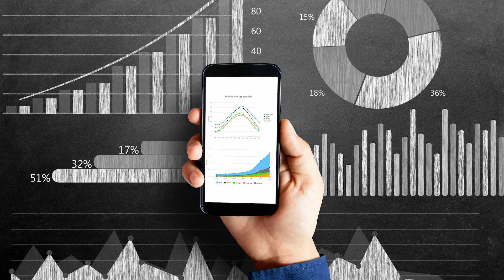Notes in investing 1.2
This audio book presents the quintessence of more than 25 years of investment experience of an entire team of professionals, their knowledge and practice. Most of the material has emerged as answers to the most common most common questions related to investing. The book contains useful knowledge for both beginners, as well as for investors with experience, and is aimed at forming a correct idea about the financial market and how it can benefit each individual and society as a whole. The book will allow you to understand why investments are necessary for every person, and will also help you to avoid typical mistakes.